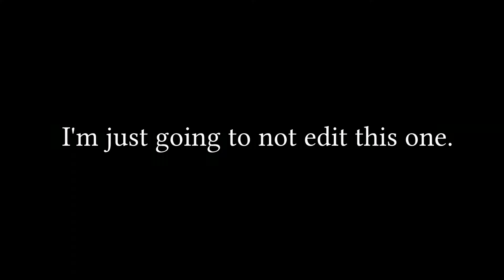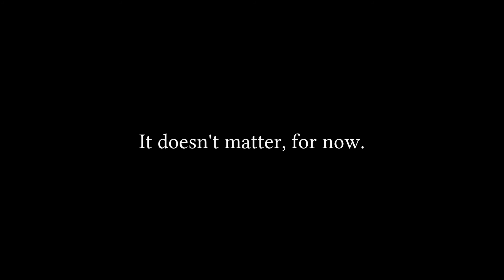Smash - More X v. RC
The last four rounds of the previous videos, edited for your short attention spans.

Songs (the one that's licensed):
Chopin - Prelude, Op. 28, No. 4 (Ivan Ilić)